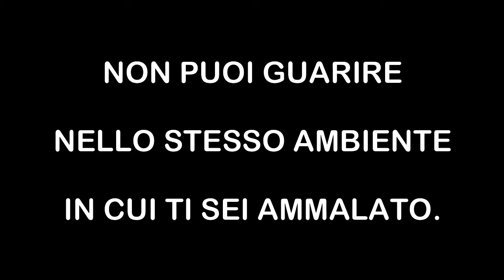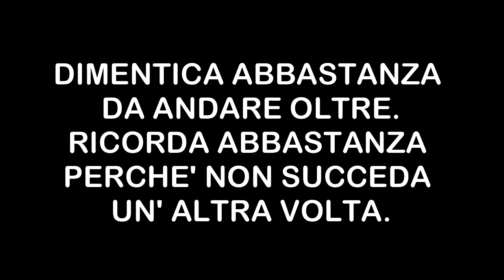13 Citazioni per riflettere e meditare, citazioni zen, citazioni buddiste, citazioni che ti aiutano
breve raccolta di13 Citazioni per riflettere e meditare, citazioni zen, citazioni buddiste, citazioni che ti aiutano.

solo così potrai aiutarmi a crescere,
mi farebbe molto piacere ricevere il tuo like
ed il tuo commento per sapere cosa ne pensi.